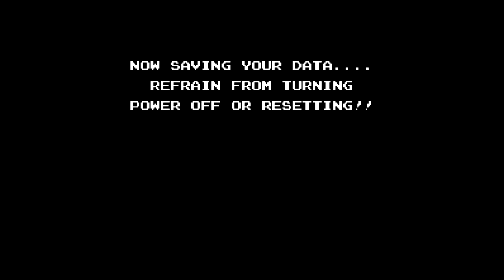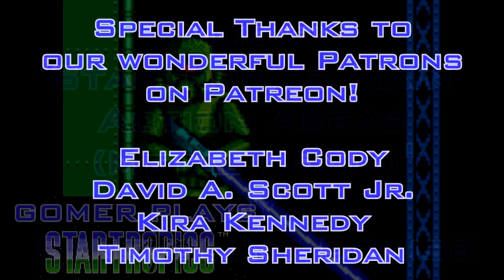[Gomer Plays] Startropics (Part 7: C-Aliens!)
With his uncle safe and sound, Mike boards the alien spaceship to search for the three magic cubes!